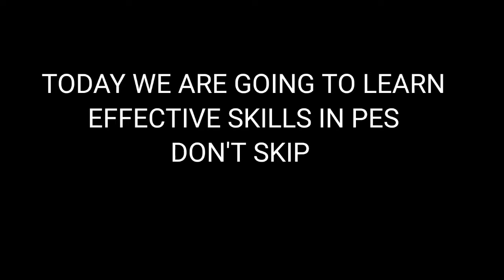PES 2021 SKILLS TUTORIAL |FHD GAMING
follow the channel for more gaming videos
support please